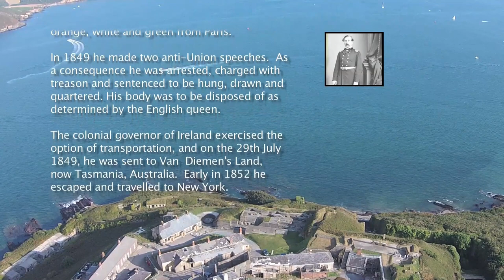SDTV FortMeagher 20140921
Fort Meagher, Rams Head, Crosshaven, was named in honour of Thomas Frances Meagher in 1939 after the British Crown Forces left Spike Island and the fort on Rams Head on the 12th of July 1938.  Map location is 51.809N, 8.279W

Meagher was born in Waterford 0n the 3rd of August 1823.  He was educated by the Jesuits in Clongowes Wood College and later studied at Stonyhurst College in Lancashire, England - another Jesuit college.

In April 1846 Meagher, the Young Ireland leader, was given a present of a tricolour flag tricolour of orange, white and green in Paris by French women sympathetic to the Irish cause. This flag was first flown in public on 1 March 1848, during the Waterford by-election, when Meagher and his friends flew the flag from the headquarters of Meagher's "Wolfe Tone Confederate Club" at No. 33, The Mall, Waterford.

Following the Young Irelander Rebellion of 1848 or "Battle of Ballingarry" in August 1848, Meagher, Terence MacManus, O'Brien, and Patrick O'Donoghue were arrested, tried and convicted for sedition. The sentence meant that Meagher and his colleagues were sentenced to be "hanged, drawn and quartered". It was after his trial that Meagher delivered his famous Speech From the Dock.

While awaiting execution in Richmond Gaol, Meagher and his colleagues were joined by Kevin Izod O'Doherty and John Martin. But, due to public outcry and international pressure, British royal clemency commuted the death sentences to Penal exile for life to "the other side of the world". In 1849 all were sent to Van Diemen's Land (Tasmania, Australia).  Early in 1852 he escaped and travelled to New York.

Meagher was admitted to the New York Bar in 1855.  At the onset of the American civil war in 1861 he joined the Union Army, he was subsequently promoted to the rank of general. After the war General Meagher was appointed Governor of Montana.  On the 1st of July 1867 he was drowned while travelling on a steam boat on the Missouri River.